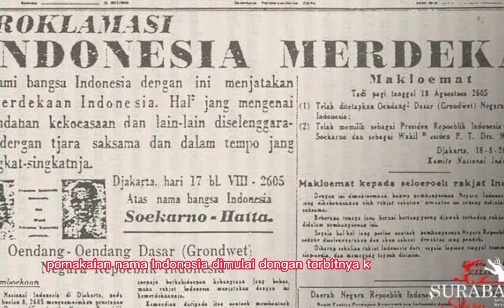Asal Usul Nama Indonesia